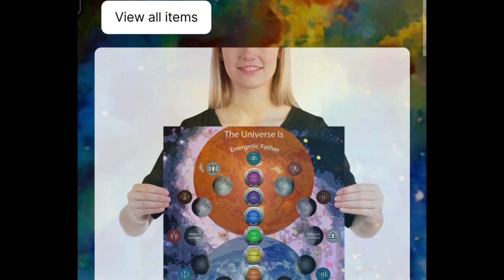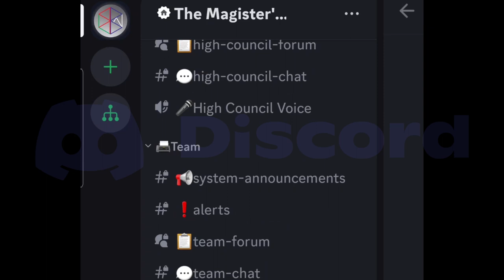The Initiate - Acoustic Guitar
Oblyron plays the acoustic guitar, fretless bass, and midi drums in an original improvised song called 'the Initiate.' The music was used in his spiritual teaching video '7 chakras, 7 sins, and 7 planes of existence' on The Magister's Sanctum.